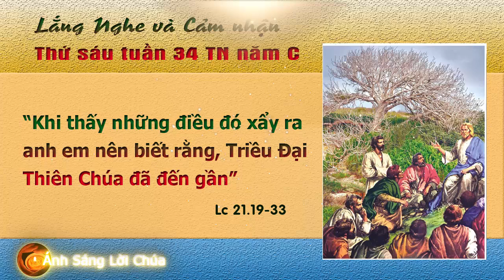Bài giảng Lời Chúa Thứ 6 sau Chúa nhật 34 thường niên năm C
Khi ấy, Đức Giê-su kể cho các môn đệ nghe một dụ ngôn. Người nói : “Anh em hãy xem cây vả cũng như tất cả những cây khác. 30 Khi nhìn cây đâm chồi, thì anh em biết là mùa hè đã gần đến. 31 Anh em cũng vậy, khi thấy những điều đó xảy ra, thì hãy biết là Triều Đại Thiên Chúa đã đến gần. 32 Thầy bảo thật anh em : thế hệ này sẽ chẳng qua đi, trước khi mọi điều ấy xảy ra. 33 Trời đất sẽ qua đi, nhưng những lời Thầy nói sẽ chẳng qua đâu.”

Suy niệm:
(trích trong 5 phút Lời Chúa tháng 11/2022)
Không ai biết Nước Thiên Chúa cách chính xác như thế nào, nhưng qua giáo huấn của Chúa Giê-su, ta có thể nhận ra Nước Thiên Chúa ấy là trạng thái không còn đau khổ, cũng chẳng còn chết chóc, bất công; là nơi chan chứa tình thương, ngập tràn hạnh phúc, bình an vì có Thiên Chúa ngự trị. Nói cách khác, nơi nào có yêu thương đong đầy, con người cùng nhau đẩy lùi bất công, kiến tạo hòa bình, thì nơi đấy Nước Thiên Chúa đang hiện diện. Nếu giữa xã hội đang loại trừ Thiên Chúa, chạy theo lối sống hưởng thụ, tôn thờ vật chất, nhưng vẫn có những Ki-tô hữu can đảm đi ngược dòng, bền bỉ chiến đấu với sự dữ, luôn chọn Chúa, lan tỏa các giá trị của Tin Mừng; vẫn có các Ki-tô hữu coi nhẹ vật chất, bình tâm giữa khủng hoảng, miệt mài gieo yêu thương qua phục vụ, thì lối sống của họ sẽ trở nên những dấu chỉ cho con người thời đại hôm nay nhận biết Triều đại Thiên Chúa đã đến gần.
† Lời Chúa Hôm Nay Là Kênh Truyền Thông Công Giáo Chủ Đề Chính Của Kênh Là Rao Truyền Lời Chúa,Rao Truyền Lòng Thương Xót Chúa ,Truyền Bá Kinh Mân Côi,Chuỗi Thương Xót,Các bài Thánh Ca Được Chọn Lọc và Các Tin Tức Sinh Hoạt Tôn Giáo khác Xin Mọi người Nhớ Đăng Ký Theo Giỏi Kênh của chúng tôi thường xuyên.Xin Chân Thành cám ơn và xin Kính Chúc mọi người có những phút giây ấm áp và bổ ích khi ghé thăm kênh của chúng tôi.
† Xin Lưu ý: Kênh Lời Chúa Hôm Nay Có Sử Dụng và Sao Che[s Tư liệu từ nhiều nguồn khác nhau, nên không tránh khỏi việc vi phạm Bản quyền của các quý Đài và các chủ sở hữu Bản quyền chúng con thành thực xin lỗi về điều đó.Vậy nên nếu các quý Đài và chủ sở hữu bản quyền không đồng ý về điều này thì xin các quý Đài gữi thông báo cho chúng con theo địa chỉ sau: - Chúng tôi sẽ gỡ xuống ngay lập tức theo yêu cầu của chủ sở hữu bản quyền.Chúng con xin Chân Thành Cám ơn.
 † Kính Chúc bình an của Chúa đến trên tất cả mọi người  !